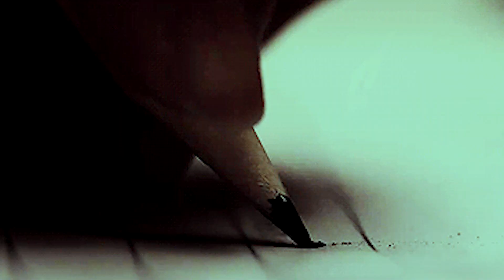Сериал, «Кровь в подъезде», "РЕШЕТКА" 22 серия.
(с) Пахом&Marinesca 2020.